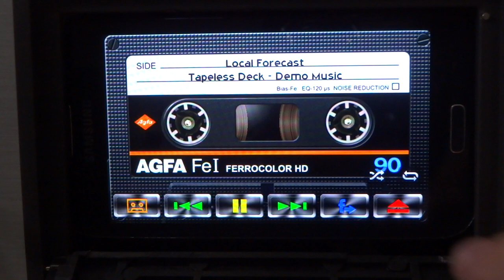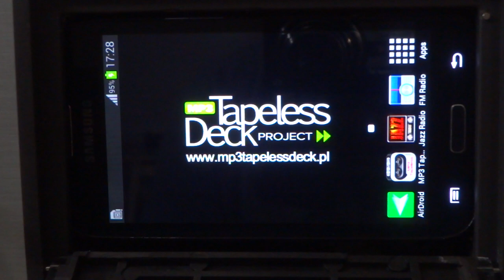Tapeless Deck App tutorial